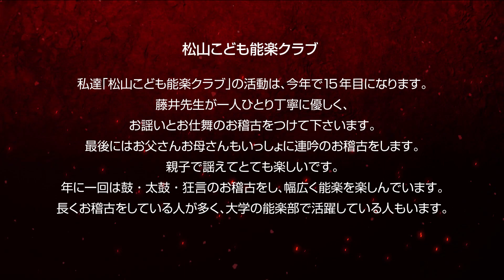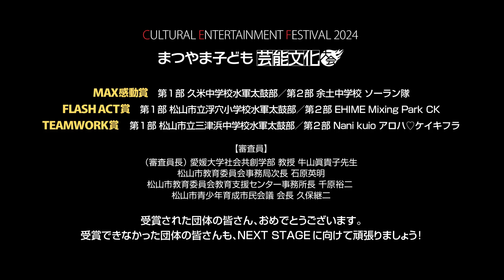【MBYC】まつやま子ども芸能文化大会2024『松山こども能楽クラブ』MBYCチャンネル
『まつやま子ども芸能文化大会』は、日頃から地域や学校などで文化活動に取り組んでいる子どもたちの活動の成果を広く市民に発表する機会を設け､「やりがい」や「はげみ」、「郷土愛」などを育てることを目的として毎年開催しています。

この動画は、2024年1月20日（土）に開催した大会の『松山こども能楽クラブ』の演目です。

【松山市青少年育成市民会議WEBサイト】